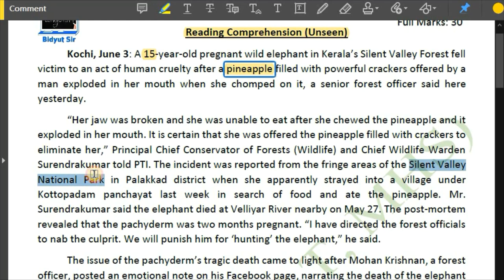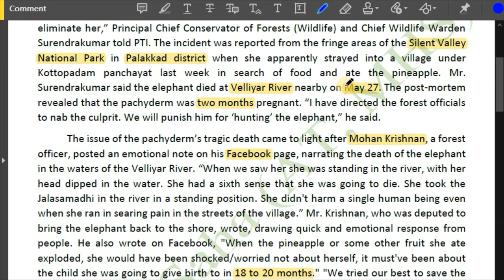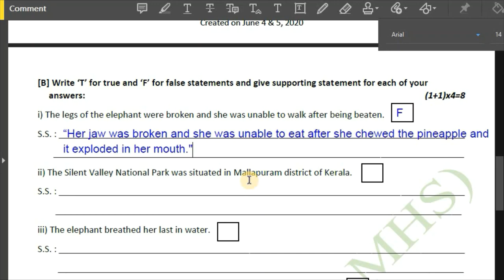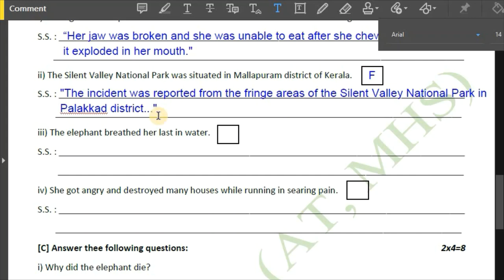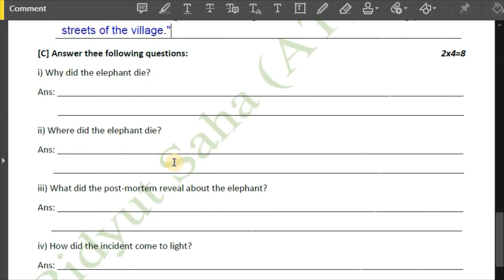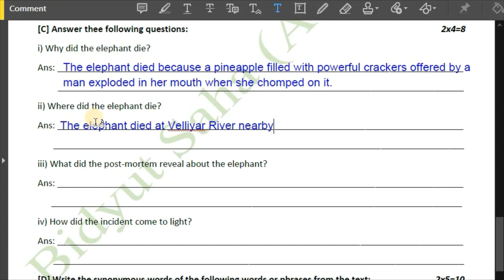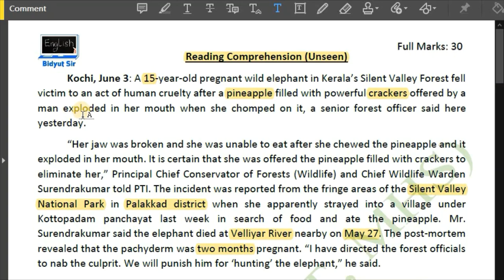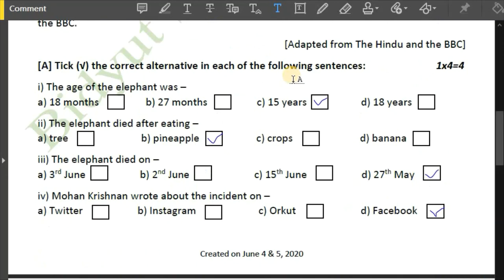Unseen #3 (part 2) on Kerala pregnant elephant death, imp for MP2021 & HS2021, How to write answers?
In this video, I have taught you how to write answers to the questions of the unseen passage that I gave you to practise in the previous video titled as "Unseen #3 (part 1)..." where I provided the pdf download link of the unseen.